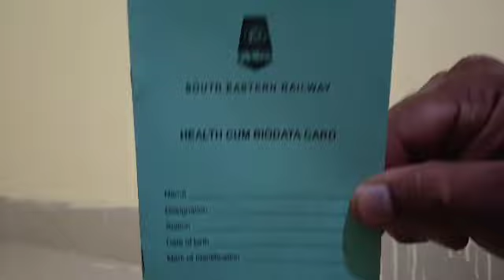guard equipment in Indian railways